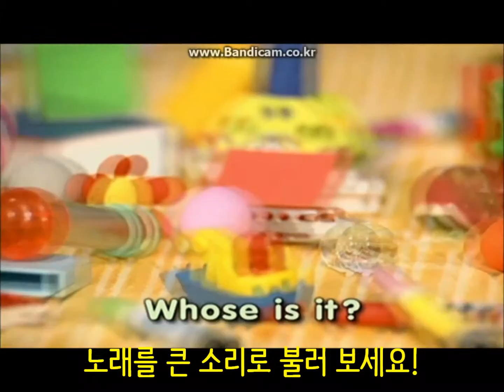RP3 What a Mess!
ENGTA OUTPUT SHOW
7월의 HOW to ENGTA
"R♥LE PLAY" What a Mess! 입니다.